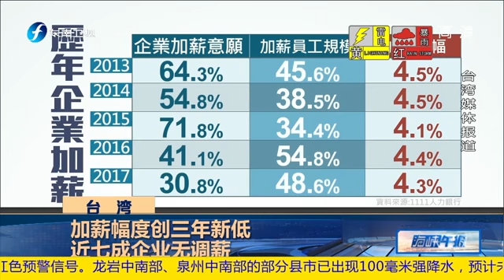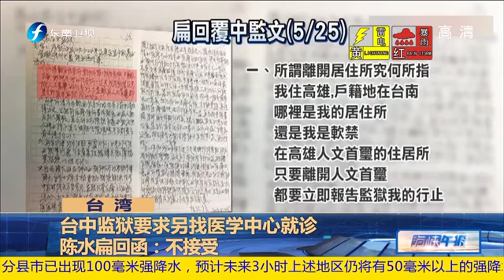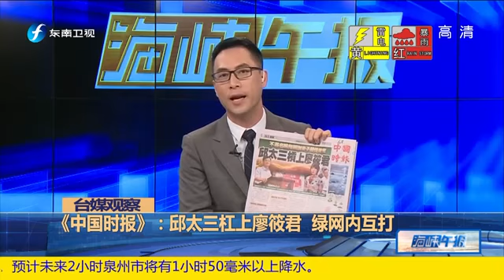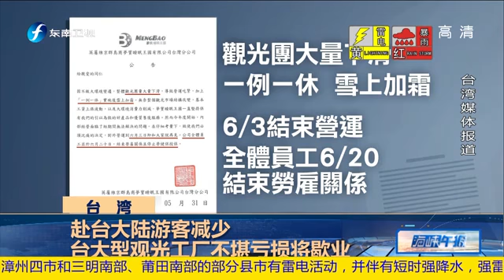20170602 海峡午报 2017-06-02期